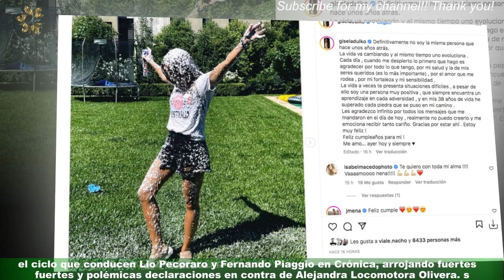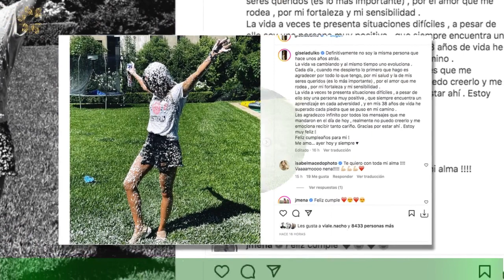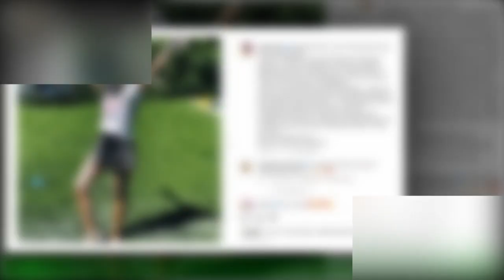Qué va a hacer Locomotora Oliveras con la denuncia de en su contra: "Se va saber la verdad y..."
El fin de semana pasado una mujer llamada Paola Sellos apareció en El Run Run del Espectáculo,el ciclo que conducen Lio Pecoraro y Fernando Piaggio en Crónica, arrojando fuertes y polémicas declaraciones en contra de Alejandra Locomotora Olivera. sEn esa ocasión, la denunciante acusó públicamente a la ex boxeadora de hostigamiento y violencia tanto verbal como psicológica.